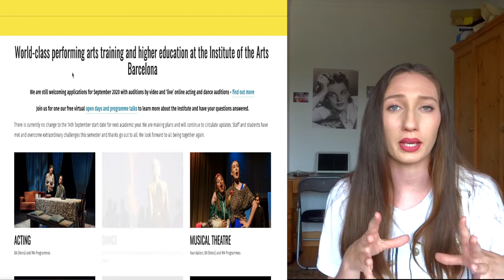Top tips on AUDITIONING and GETTING INTO DRAMA SCHOOLS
Auditioning for drama schools advice, top tips and things to avoid, plus a story time on my audition experience for the Institute of the arts Barcelona

Comment bellow videos you would like to see next